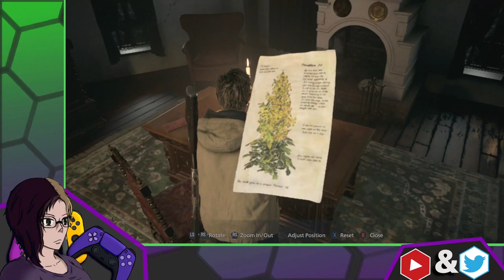Annen Streams RE8 Village: Part 7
Get me out of this house